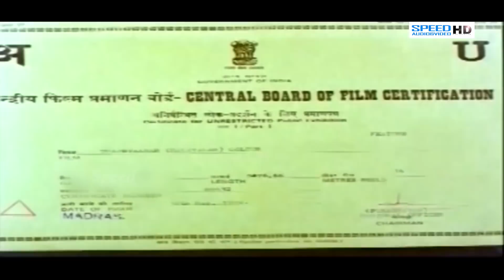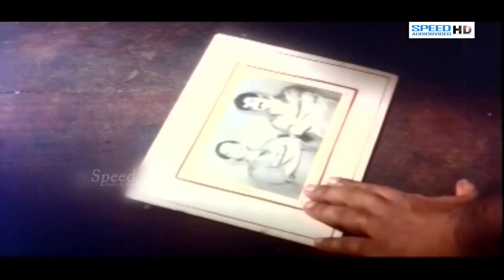Thazhvaram Malayalam Movie | Mohanlal | Salim Ghouse | Sumalatha